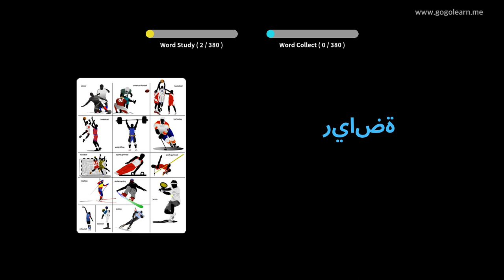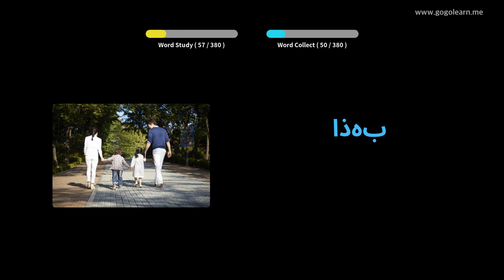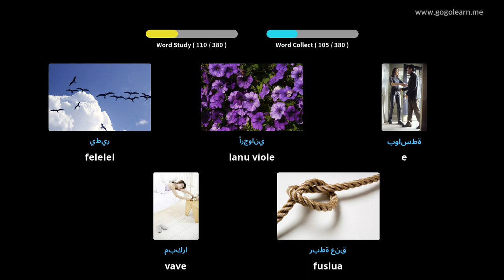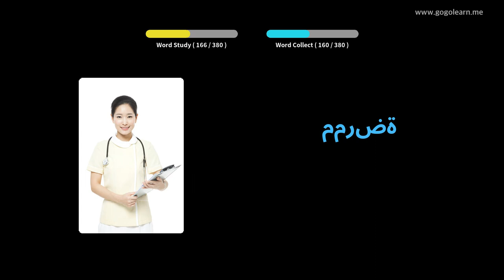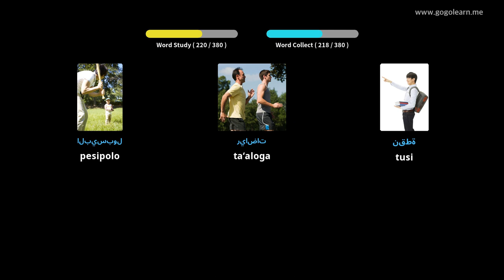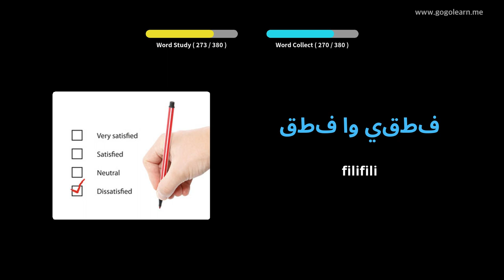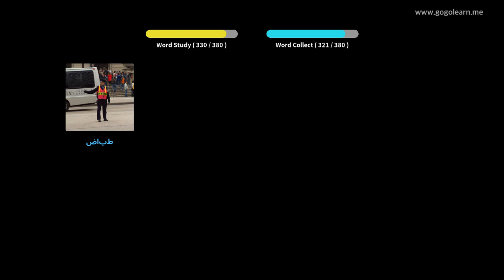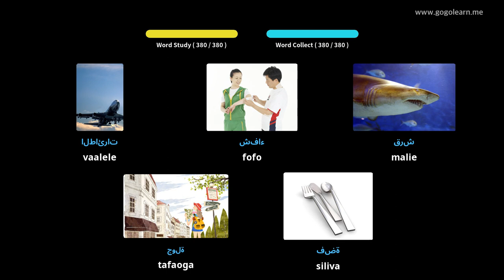Arabic Vocabulary Children's Children | Golearn